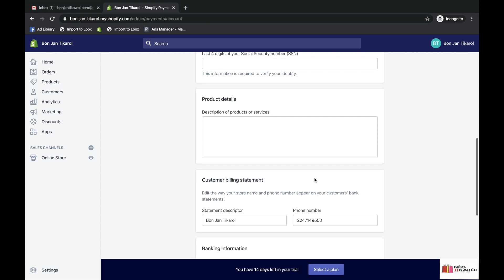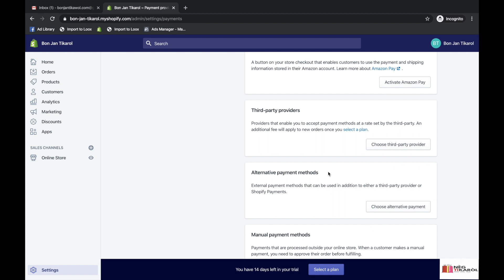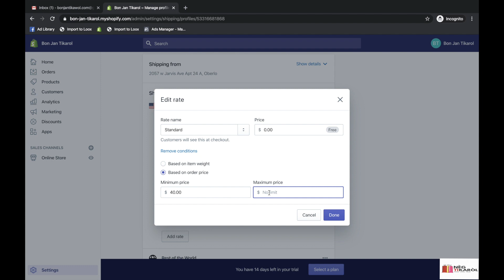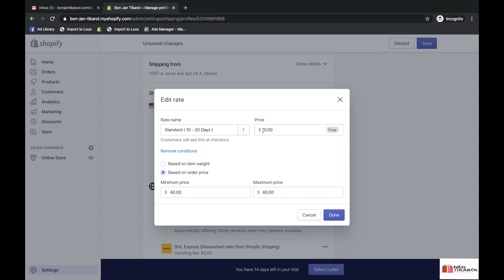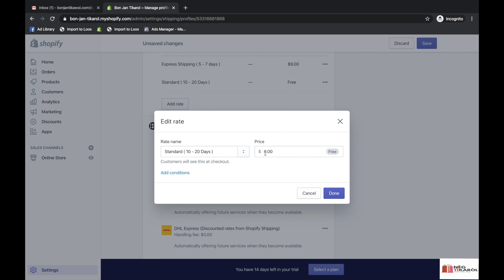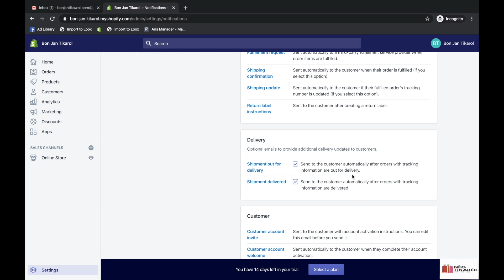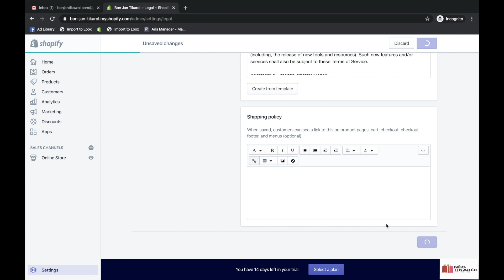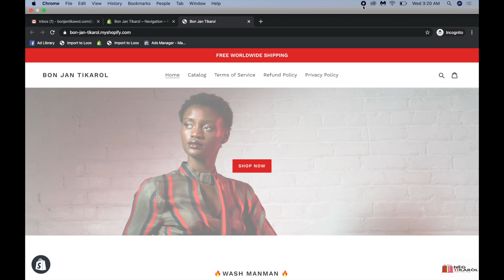Dropshipping 009 | kreye premye kont shopify ou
Nan video kou sa ou pral aprann kijan pou kreye kont shopify

Pou ka fe ka fe lajan  menm si ou an Haiti

Swiv video a jouk nan fen pouw pa rate anyen

Menm si ou an Ayiti ou ka Fe kob
Ou vle aprann tout sa yo poukow ? ebyen enskri nan
YES YES YES FAMILY INIVESITE NAN LYEN SA :
OU Vle Nou Bati Brand Ou Wan POU WOU? Klike sou lyen sa :

. Mini kou sou Kredi :
Detkreyeriches.com

. Nouvo Case Study: Kijan mwen ede Yon Etidyan fe $8 mil dola mwa pase :